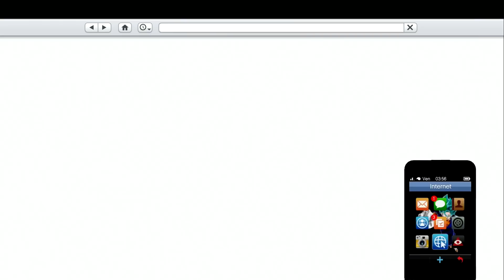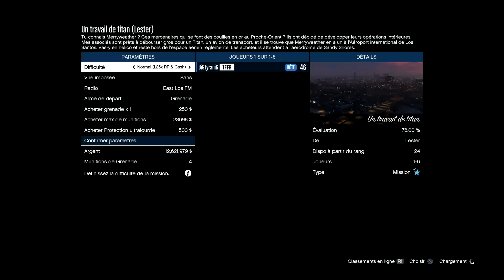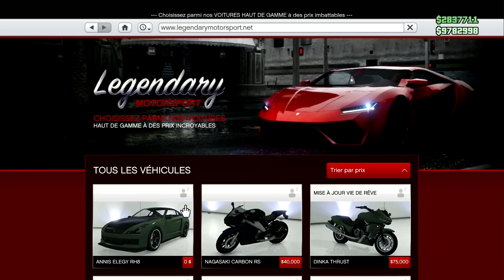GLITCH PATCHÉ | ARGENT INFINI - DUPLIQUER SUPER VITE VOS VOITURES - GTA ONLINE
🔸🔹🌀 GLITCH | ARGENT INFINI - DUPLIQUER SUPER VITE VOS VOITURES - GTA ONLINE 🌀🔹🔸
⏬⏬ Plus d'infos ⏬⏬